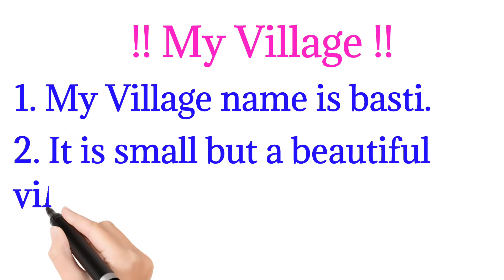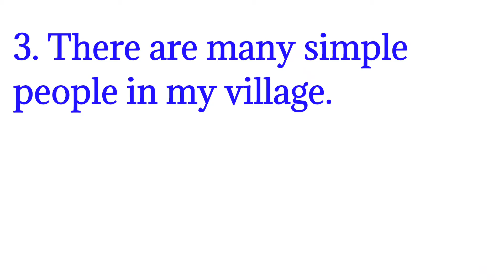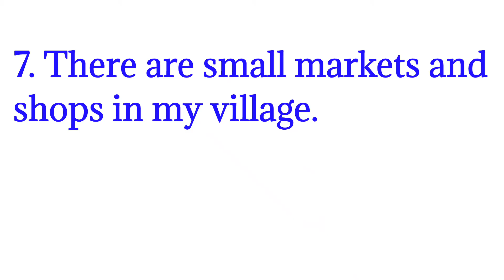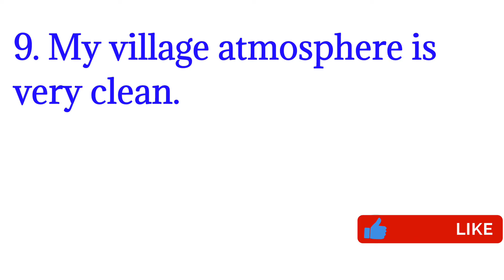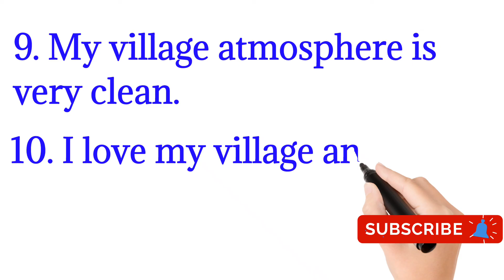10 Lines On My Village In English/My Village 10 lines Essay Writing in English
In this Video, We will learn with clean & super handwriting
10 Lines on My Village,
My Village Essay in English 10 Lines,
10 Lines on My Village in English/My Village 10 lines Essay Writing in English